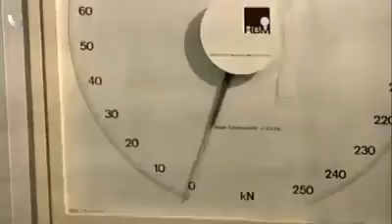How It's Made - Roller Chains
Full credit to the Discovery channel.